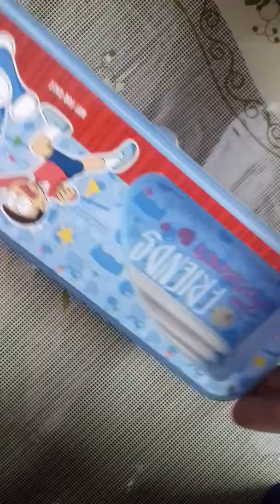LOTS OF SIMPLE PENCILS